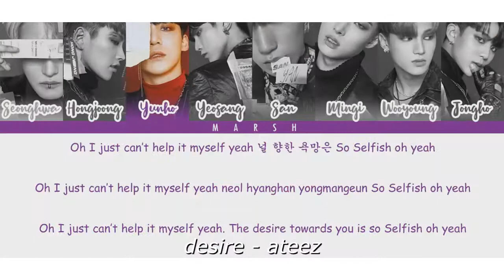kpop songs i recommend 2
intro & outro songs; crown by txt, cat & dog by txt.